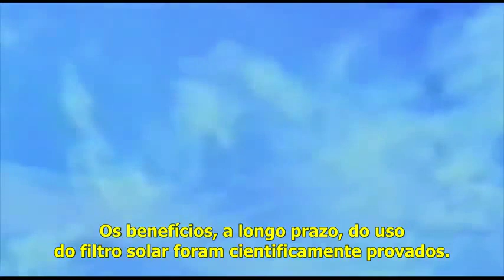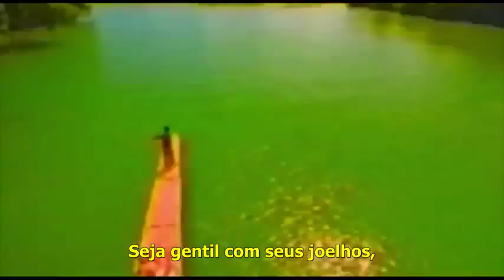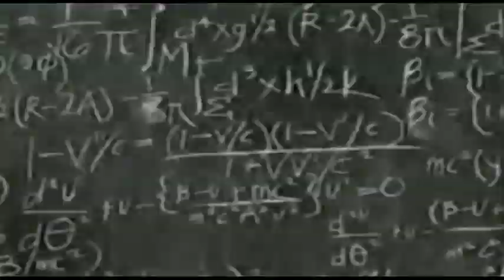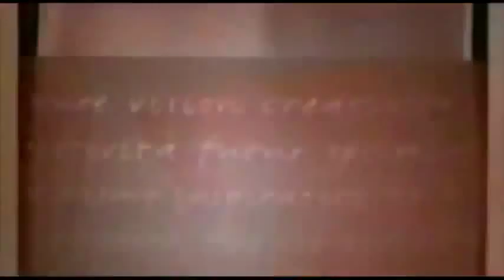Use Filtro Solar - Wear Sunscreen (Legendado) HD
Vídeo em HD, legendado.

Wear Sunscreen (em português Use filtro solar) é o nome comum de uma obra chamada "Advice, like youth, probably just wasted on the young" escrita por Mary Schmich e publicada no Chicago Tribune como uma coluna em 1997.
A forma mais conhecida da obra é uma música gravada em 1999, "Everybody's Free (To Wear Sunscreen)", produzida pelo cineasta australiano Baz Luhrmann. Narrado pelo dublador australiano Lee Perry, e usando um sample de "Everybody's Free", da cantora africana Rozalla (com o refrão cantado por Quindon Tarver) - canção que Luhrmann usou em seu filme Romeo + Juliet - a canção foi sucesso internacional, chegando ao primeiro lugar no Reino Unido e Irlanda. No mesmo ano a agência de publicidade DDB produziu um vídeo com o single. Uma versão em português narrada por Pedro Bial, "Filtro Solar", foi lançada em 2003, com um vídeo produzido pela DM9DDB.